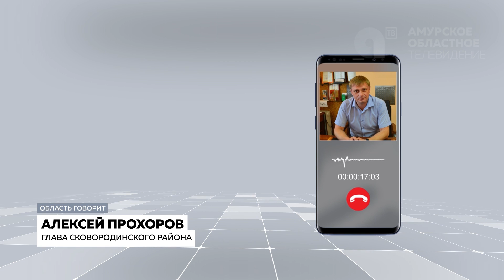Программа "Область говорит" №63 от 23.03.2022г.